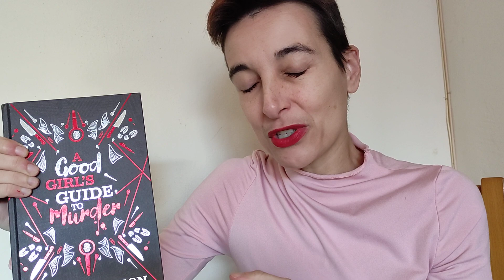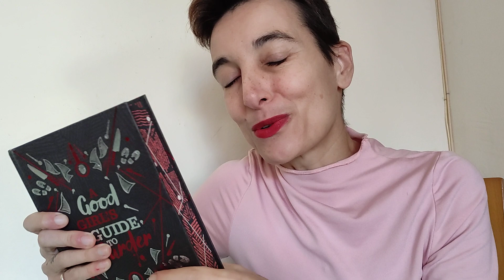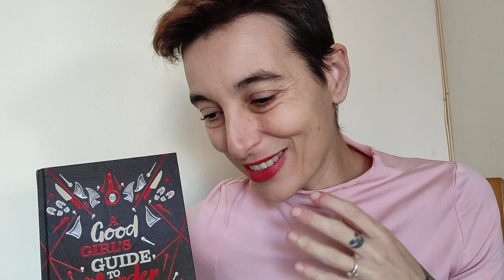Review of A Good Girl's Guide to Murder by Holly Jackson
The case is closed. Five years ago, schoolgirl Andie Bell was murdered by Sal Singh. The police know he did it. Everyone in town knows he did it.

But having grown up in the same small town that was consumed by the murder, Pippa Fitz-Amobi isn't so sure. When she chooses the case as the topic for her final year project, she starts to uncover secrets that someone in town desperately wants to stay hidden. And if the real killer is still out there, how far will they go to keep Pip from the truth?

A stunning hardback edition of Jackson's compelling murder mystery, A Good Girl's Guide to Murder features a likeable teenage sleuth out to crack a cold case as part of her homework assignment.